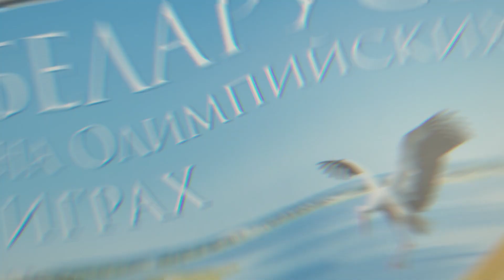2022:КРИЗИС МИРОВОЙ СПОРТИВНОЙ СИСТЕМЫ + IBU